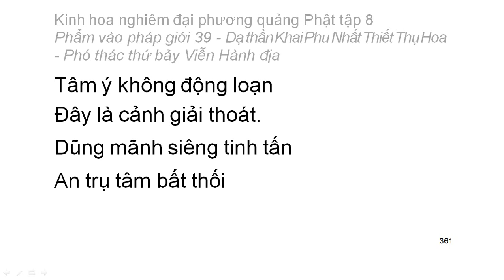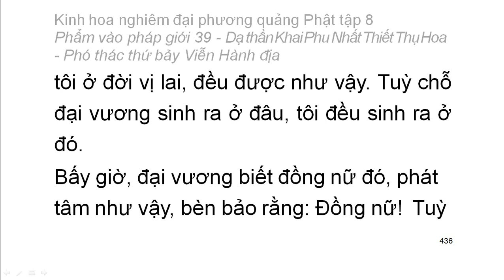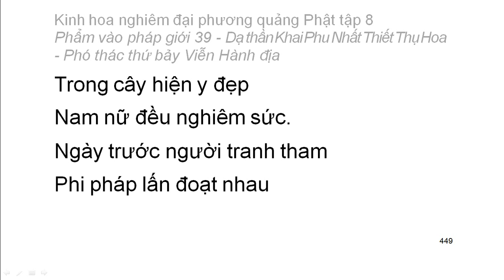Tập 8: Kinh hoa nghiêm: Phẩm vào pháp giới thứ 39 - Thiện Tài tham vấn 53 vị thiện tri thức